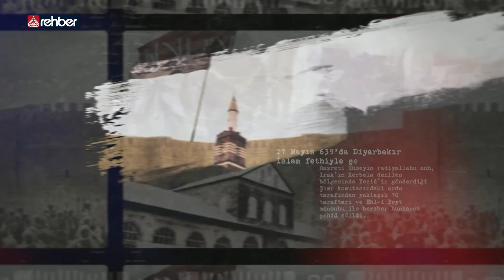Tarihte Bugün - 18 Ekim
tarihte bugün, bugün neler oldu, osmanlı tarihi, milattan önce tarih, yakın tarih, şeyh said kıyamı, üstad bediüzzeman, istiklal mahkemeleri,

Bismillahirrahmanirahim...

Ailemizin Kanalı

Frekans          :  12685

Polerizasyon  : V(Vertical-Dikey)

Sembol           : 30.000